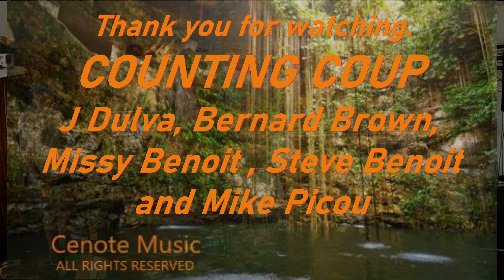"Ventura Highway" [07.01.24]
"Ventura Highway" [07.01.24] (America)
Counting Coup